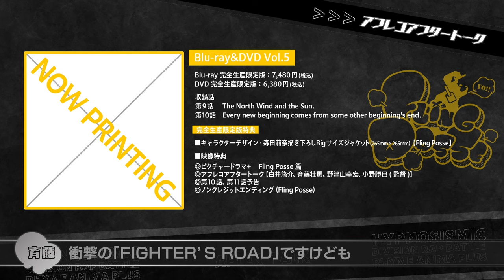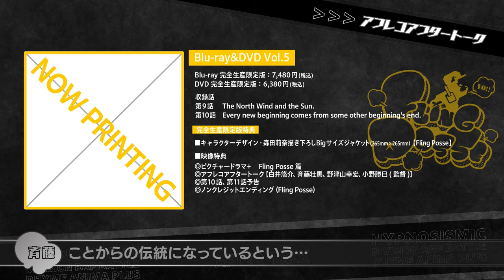【試聴動画】『ヒプノシスマイク-Division Rap Battle-』Rhyme Anima ＋｜Blu-ray&DVD 5巻 アフレコアフタートーク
■Blu-ray&DVD 1巻　予約受付中！

『ヒプノシスマイク-Division Rap Battle-』Rhyme Anima ＋ 5
2024年5月29日発売

【Blu-ray完全生産限定版】7,480円(税込)　品番：ANZX-16175
【DVD完全生産限定版】6,380円(税込)　品番：ANZB-16175
【収録話】第9話、第10話

○キャラクターデザイン・森田莉奈描き下ろしBigサイズジャケット（265mm×265mm）【Fling Posse】
○映像特典
・ピクチャードラマ＋　Fling Posse篇
・アフレコアフタートーク【白井悠介、斉藤壮馬、野津山幸宏、小野勝巳(監督)】
・第10話、第11話予告
・ノンクレジットエンディング（Fling Posse）

◤◢◤ 放送情報 ◢◤◢

【TOKYO MX、BS11、群馬テレビ、とちぎテレビ】10月6日より毎週金曜24:00～
【テレビ新潟】10月7日より毎週土曜26:05～
【MBS】10月7日より毎週土曜26:08～
【CBCテレビ】10月7日より毎週土曜26:39～
【福岡放送】10月8日より毎週日曜25:50～
【AT-X】10月10日より毎週火曜20:30～
【静岡放送】10月10日より毎週火曜25:40～
【長野朝日放送】10月10日より毎週火曜25:20～
【岡山放送】10月11日より毎週水曜25:15～
【札幌テレビ】10月12日より毎週木曜25:59～
【中国放送】10月13日より毎週金曜26:08～
【ミヤギテレビ】10月13日より毎週金曜26:29～

◤◢◤ 配信情報 ◢◤◢

▽10月6日より 毎週金曜 24:00～
ABEMA

▽10月10日より 毎週火曜 12:00～
Prime Video
dアニメストア
dアニメストア for Prime Video
dアニメストア ニコニコ支店
Lemino
U-NEXT
アニメ放題
Hulu
FOD
DMM TV

▽10月10日より 毎週火曜 18:00～

▽10月10日より 毎週火曜 24:00～
TELASA
J:COMオンデマンドメガパック
みるプラス-見放題パック

※放送情報開始日・放送日時は編成の都合などにより変更となる場合がございます。予めご了承ください。

Ｈ歴。
武力による戦争は根絶された。争いは武力ではなく人の精神に干渉する特殊なマイクにとって代わった。
その名も「ヒプノシスマイク」。
このマイクを通したリリックは人の交感神経、副交感神経等に作用し、様々な状態にすることが可能になる。

H歴３年。
各ディビジョン代表のMCグループが戦い、勝った地区は決められた分の他の領土を獲得することができる「ディビジョン・ラップバトル」が開催されるようになった。第二回ディビジョン・ラップバトルでは、第一回のファイナリストである「Buster Bros!!!」「MAD TRIGGER CREW」「Fling Posse」「麻天狼」に加え、「どついたれ本舗」「Bad Ass Temple」が決勝トーナメントへ進出し、勝敗を決した。

時は第二回ディビジョン・ラップバトルの終了直後――…。
それぞれのディビジョンで一般市民が突如暴徒化する事件が多発するようになる。
事件の裏に浮かび上がるのは、正体不明のDJグループ「TBH」。
いったい彼らの目的とは……。

ディビジョンを背負う男たちが挑む新たな戦い、
アンダーグラウンド・ディビジョン・ラップバトルが開幕！

◤◢◤ スタッフ ◢◤◢

原作・音楽制作：EVIL LINE RECORDS
監督：小野勝巳
シリーズ構成：吉田 伸
キャラクターデザイン：芝美奈子・森田莉奈
総作画監督：森田莉奈・落合 瞳・黒岩裕美
プロップデザイン：江間一隆
美術監督：岡本綾乃（草薙）
色彩設計：ホカリカナコ
撮影監督：宮脇洋平
CGディレクター：神田瑞帆
編集：西村英一（タバック）
音響監督：本山 哲
音響制作：HALF H・P STUDIO
制作：A-1 Pictures

「RISE FROM DEAD」Division All Stars
作詞・作曲・編曲：invisible manners
(EVIL LINE RECORDS)

▼先行配信中！

◤◢◤ キャスト ◢◤◢

山田一郎：木村 昴
山田二郎：石谷春貴
山田三郎：天﨑滉平
碧棺左馬刻：浅沼晋太郎
入間銃兎：駒田 航
毒島メイソン理鶯：神尾晋一郎
飴村乱数：白井悠介
夢野幻太郎：斉藤壮馬
有栖川帝統：野津山幸宏
神宮寺寂雷：速水 奨
伊弉冉一二三：木島隆一
観音坂独歩：伊東健人
白膠木 簓：岩崎諒太
躑躅森盧笙：河西健吾
天谷奴 零：黒田崇矢
波羅夷空却：葉山翔太
四十物十四：榊原優希
天国 獄：竹内栄治
東方天乙統女：小林ゆう
勘解由小路無花果：たかはし智秋
碧棺合歓：山本希望

(推奨ハッシュタグ ヒプアニ2期)

(C)『ヒプノシスマイク-Division Rap Battle-』Rhyme Anima 製作委員会